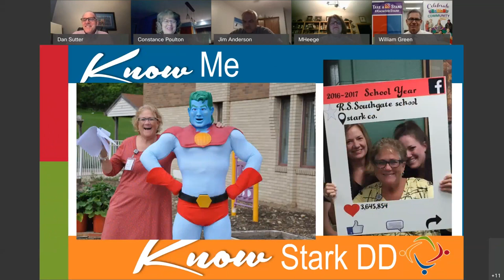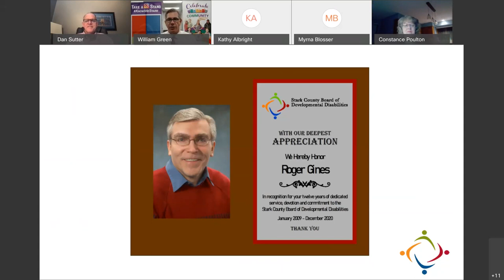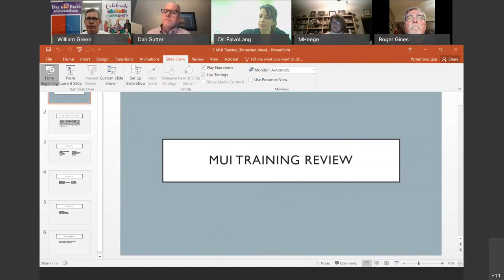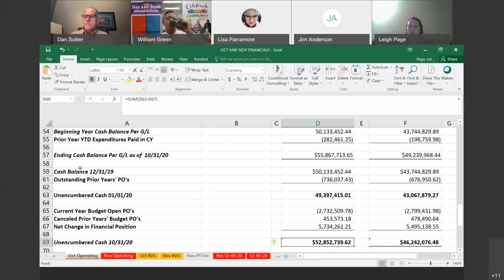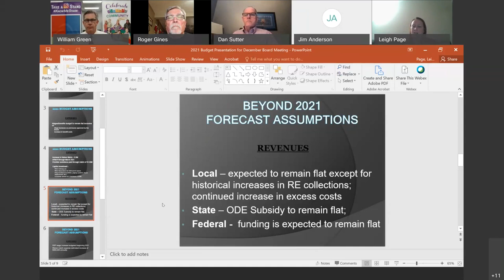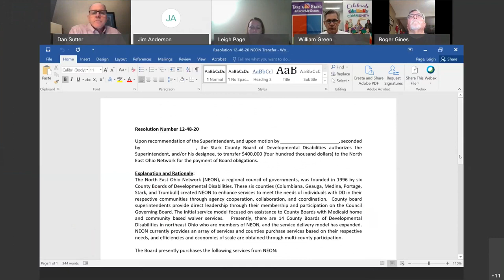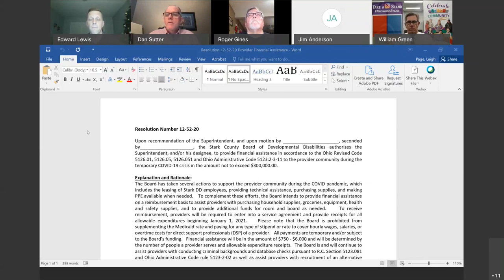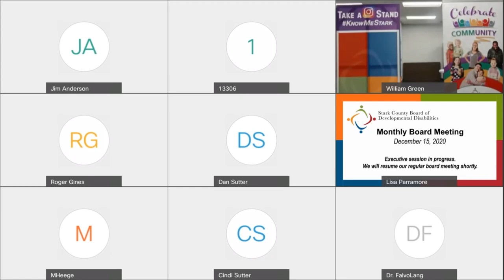Stark County Board of Developmental Disabilities Board Meeting - December 2020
This is the regularly scheduled meeting of the Stark County Board of Developmental Disabilities governance board, held on December 15, 2020. During a portion of this recording the board went into executive session to discuss matters required to be kept confidential by federal law or regulations or state statutes, therefore it is not allowed to be videotaped. The board returned from the executive session and no action was taken.